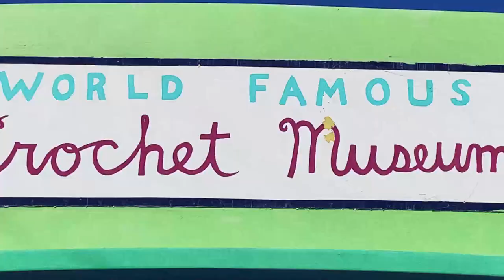"The Desert" | Moment Invitational 2019 Submission | by Ben Barrick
1950s style tour of the desert. Shot entirely on iPhone XR. Edited in Lightworks. Official submission into the 2019 Moment Invitational in the "Travel" category.